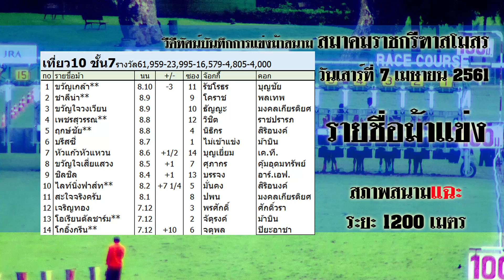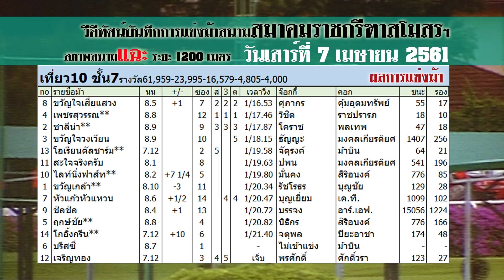Thailand horse racing 2018 April, 7 | ม้าแข่งเที่ยว 10 ชั้น 7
ผลการแข่งม้าสนามสมาคมราชกรีฑาสโมสรฯ การกุศลกรณีพิเศษรายได้สมทบทุนสมาคมสุขภาพจิตแห่งประเทศไทย ในพระบรมราชูปถัมภ์ฯ
ประจำวันเสาร์ที่ 7 เมษายน พ.ศ. 2561 ครั้งที่ 16 ระยะ 1200 เมตร  (สภาพสนามแฉะ)